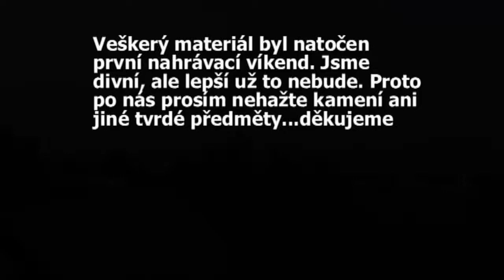Sociální Případ, videoblog z nahrávání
Videodokumentace jediného videovíkendu v nahrávacím studiu, kde Sociální Případ nahrává debutové album s názvem "Skrytý význam"